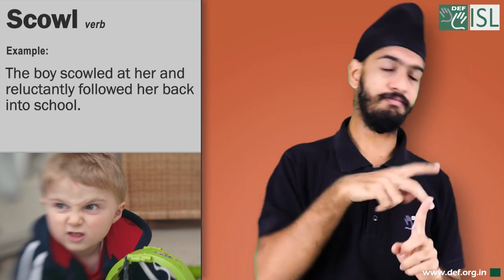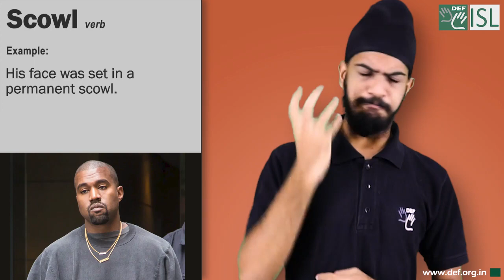Scowl (verb) Word of the Day for August 30th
Scowl (verb)

Meaning:- to look at someone or something with a very annoyed expression:
Examples:- 1. The boy scowled at her and reluctantly followed her back into school.

2. When I asked the boss for a day off, he just scowled and told me to get back to work.
3. His face was set in a permanent scowl.
4. He need not scowl like that.